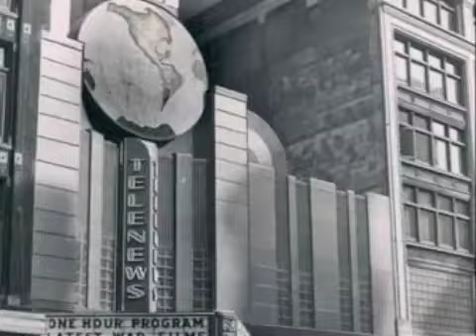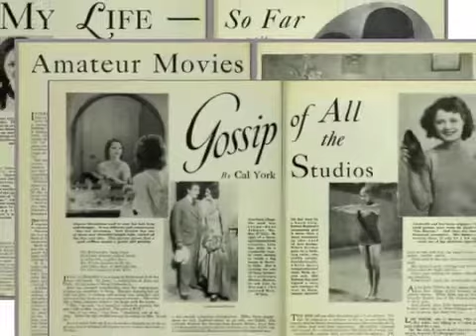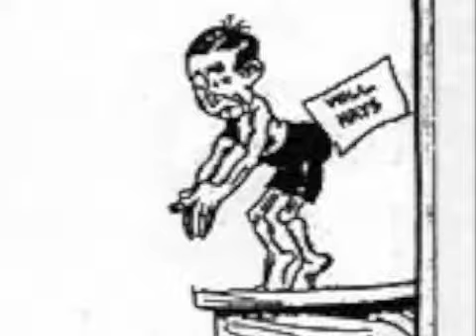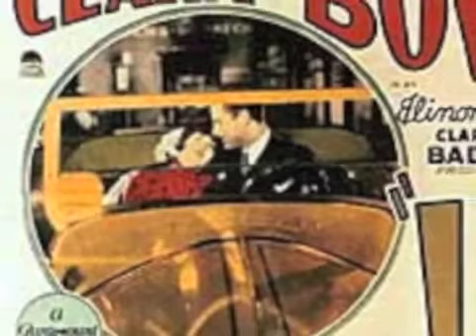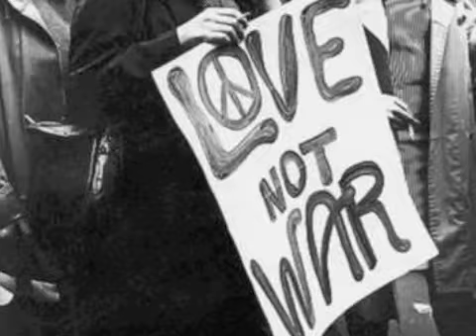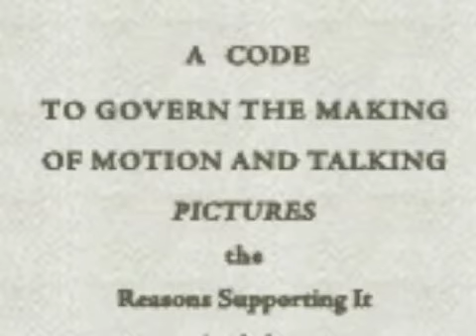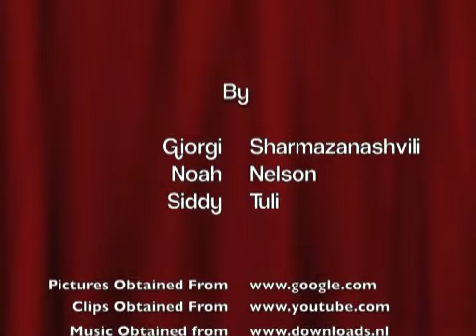NHD - The Hays Code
A well formulated history of the Hays Code and how it related to the thesis of 'revolution, reform, and reaction' throughout 1930s-1960s